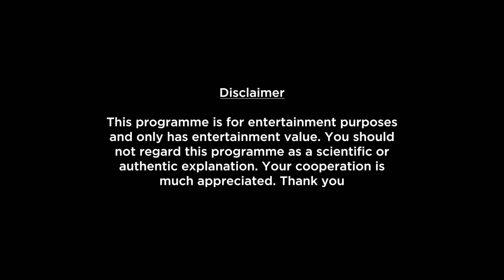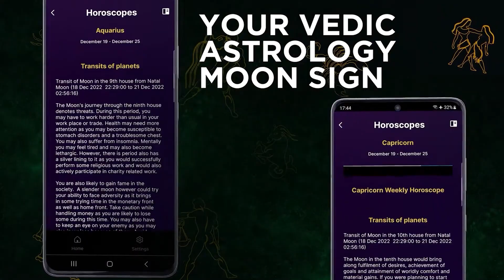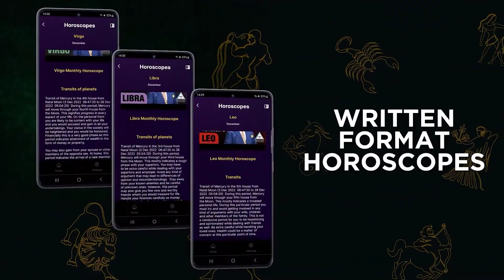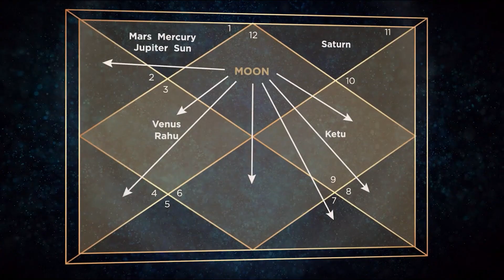Libra Weekly Horoscope Video For 4th March 2024 - Hindi | Preview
Here is your 4th March Weekly Horoscope. In this video we will be covering your health, education, romance, relationship, career, job, profession and conclusion within this Weekly Forecast. Please note that this horoscope video is based on your Moon Sign and does not include Tasks, Precautions and Chanting.